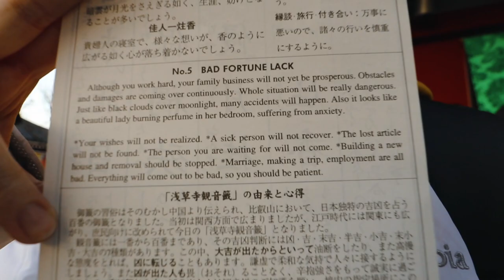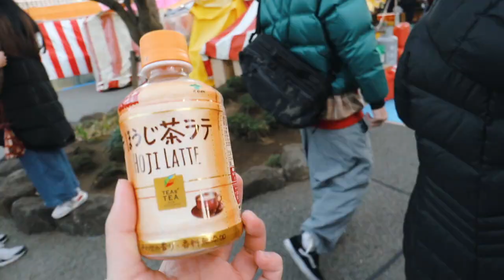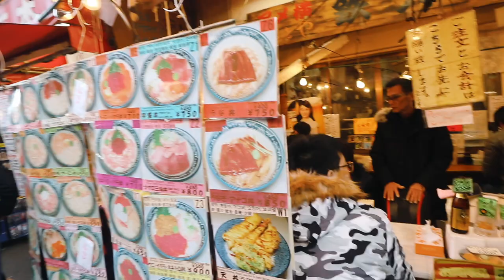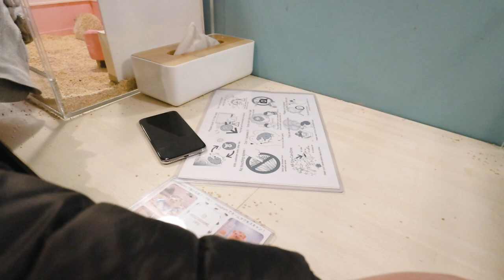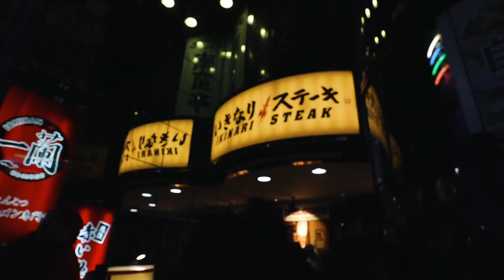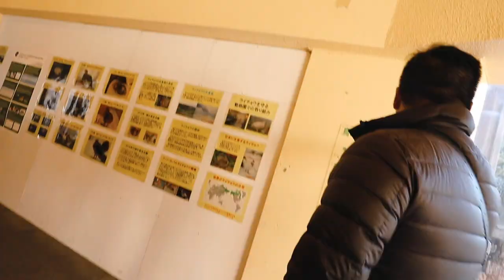I will have a bad 2019 ??? OH AND WHAT?? THE PUFFERFISH!! | Camsy Vlogs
My Last Video :

GUYS! I will have a bad year??? MY LAST Japan vlog! Also! There would be more food parts in this vlog!! hint hint! the PUFFERFISH WAAAAA. So much things happening in this vlog, hope you guys enjoy!! hearts hearts!

Where is Camsy?